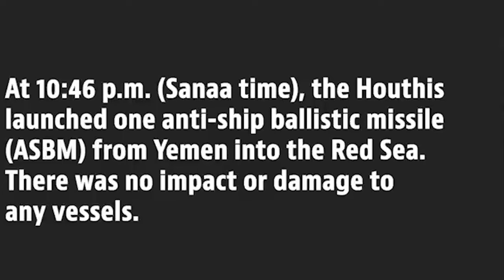ap jingma iaka red sea namar ka america